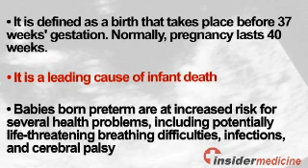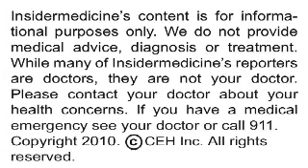Smoking During Pregnancy Can Slow Fetal Growth - In Depth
Several physical characteristics of mothers as well as lifestyle habits such as smoking and use of supplements can affect growth of the fetus in early pregnancy, which in turn can influence the eventual outcome of pregnancy, according to research published in the Journal of the American Medical Association.

Here is some information about preterm birth:

•    It is defined as a birth that takes place before 37 weeks' gestation. Normally, pregnancy lasts 40 weeks.

•    It is a leading cause of infant death

•    Babies born preterm are at increased risk for several health problems, including potentially life-threatening breathing difficulties, infections, and cerebral palsy

Researchers from Erasmus Medical Center in Rotterdam looked at the relationship between several physical characteristics and lifestyle habits among over 1,500 mothers-to-be and the growth of their fetuses during the first trimester of their pregnancy. The investigators also looked at whether restrictions in growth during this period were associated with negative outcomes of the pregnancy.

Fetal growth during the first trimester was greater among older mothers.  High blood pressure and a high concentration of red blood cells in the mother's circulation  were associated with poor fetal growth. Fetal growth was reduced among mothers who both smoked and failed to take supplements of folic acid in an optimal manner. Restrictions in growth during the first trimester were associated with babies being born either prematurely or being born at term but being underweight and/or small. Smaller babies tended to grow faster than usual during their first two years of life.

Today's research helps identify some key factors that affect fetal growth, which in turn can affect the outcomes of pregnancy.